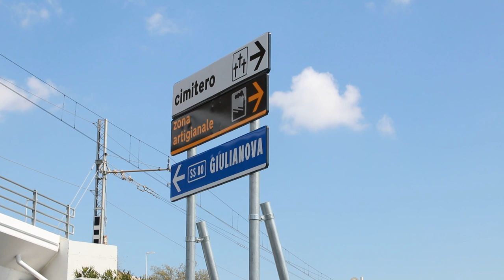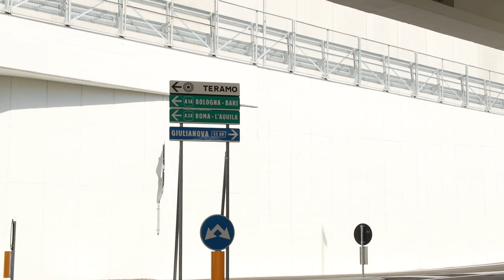Teramo, Cartecchio-Villa Pavone. Spariscono i passaggi a livello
Inaugurata questa mattina a Teramo la mega rotonda ipogea Cartecchio- Villa Pavone. Un'opera strategica che ha eliminato i quattro passaggi a livello della zona ritenuti pericolosi.  L'intervento è stato realizzato da Ferrovie dello Stato e finanziato in parte dalla Regione Abruzzo